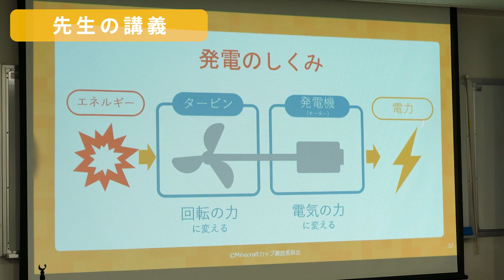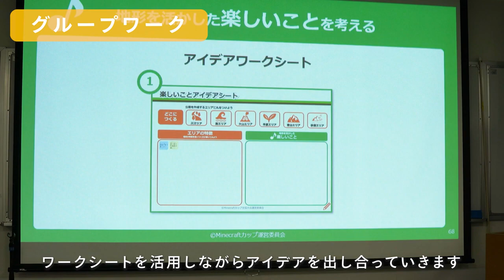【第5回Minecraftカップ】電気を生み出す公園をつくろう！‹関西電力›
8/8（土）に大阪科学技術センターで、関西電力さんと協力して開発したオリジナル教材「電気を生み出す公園をつくろう！」を使ったワークショップを開催しました。
教育版マインクラフトのワールド上に作られた6つの地形を舞台に、電気を生み出す公園を作りました。